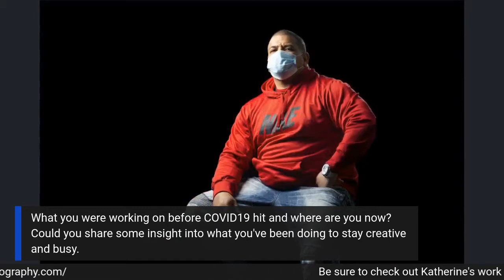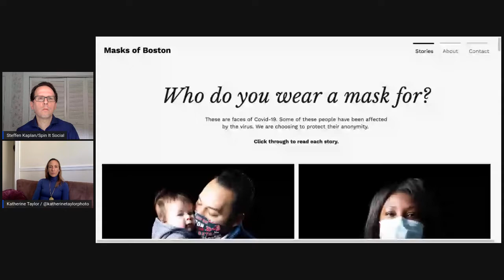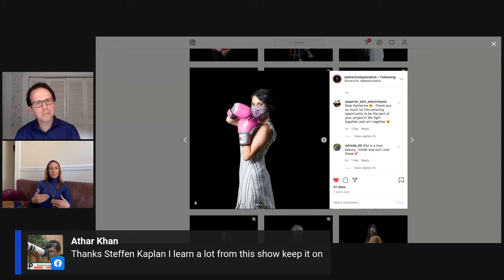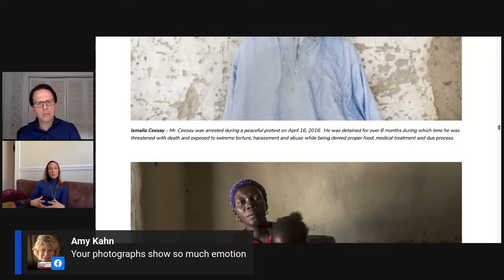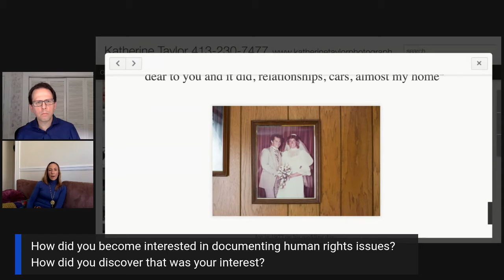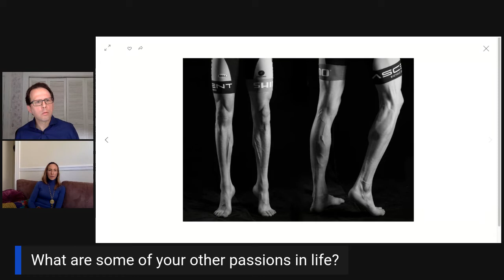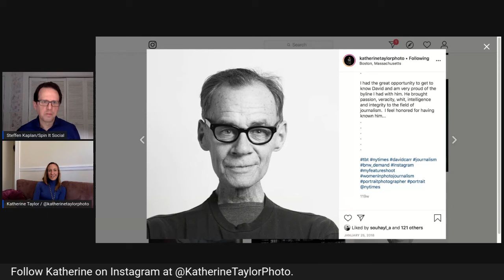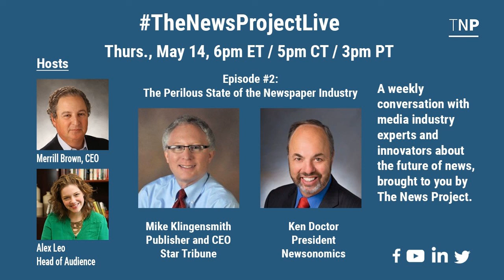Spin It Social Hour w/ Katherine Taylor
Welcome to a labor of love born out of care and concern for our photo community.

Today on my new SpinItSocial Hour, please join me for a great conversation with the ultra-talented Boston-based photographer Katherine Taylor, who has been published around the world and is working on a very special COVID-19 project...'Who Do You Wear A Mask For?" We will discuss this and much more.

I am on a mission to help others in the photography/visual community through my collective experience as a social media and visual strategist with such organizations as The Pulitzer Prizes, AARP, Princeton University, Encore.org, Sree Sreenivasan and the Digimentors group, and as a former Supervising Photo Editor for The New York Times.

We are all in this TOGETHER! Photographers are getting hit hard financially right now, and for many their work has come to a grinding halt. My goal is to help get their name out there more as this crisis continues to affect so many, so that when things stabilize they might be in a somewhat better position to get back on track and get more work.

THANK YOU everyone for your incredible support.